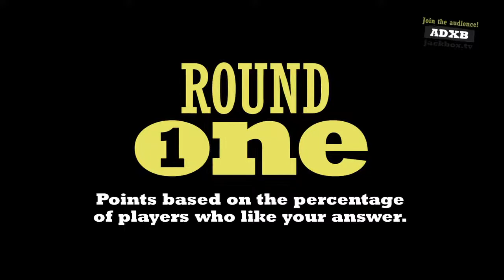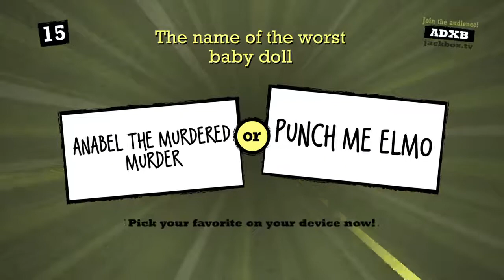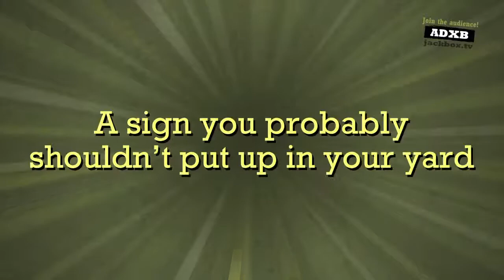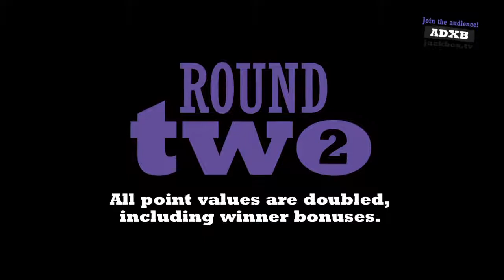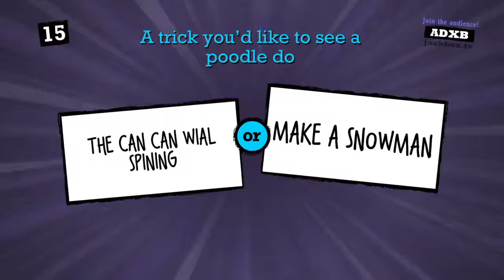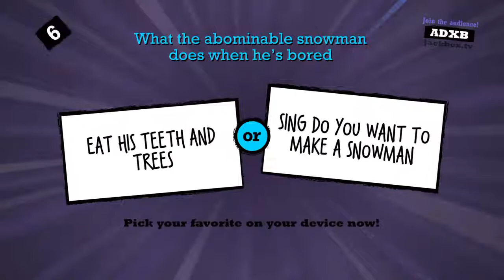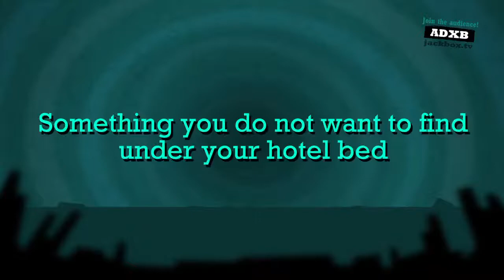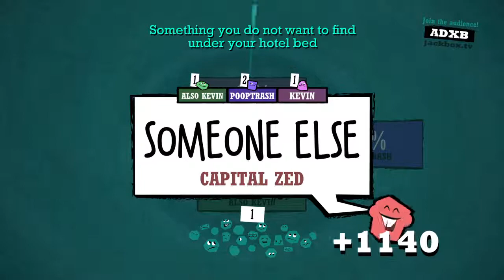Quiplash XL live from Apt Bradley!